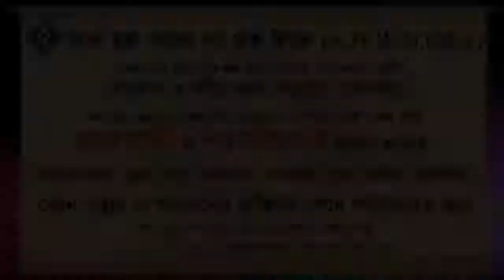যঈফ হাদিস মানলে কি গুনাহ হবে ᴴᴰ┇শায়েখ কাজী মিজান